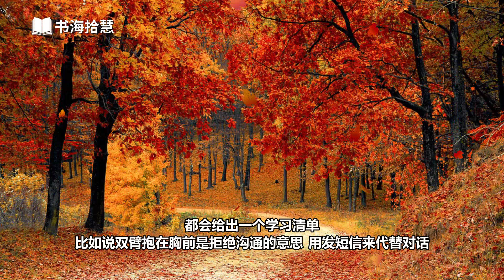好书解读：《高效利用工作日》作者：[美]玛丽·A.卡木托 【书海拾慧】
视频章节列表：
00:00:00 介绍本书的基本情况和作者概况
00:03:49 第一部分：工作中时间和精力总是不够用 该怎么办呢
00:06:13 第二部分：在工作中该怎么去与他人沟通
00:08:34 第三部分：如果工作太多 我们该做哪一件呢